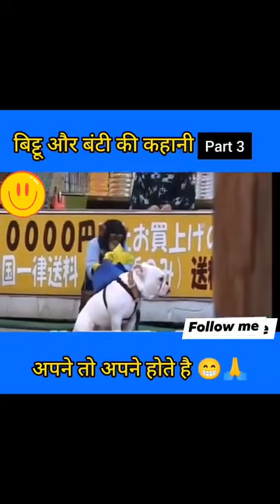अपने तो अपने होते हैं 🤣🤣🤣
important tags

bull dogs
cute dogs
pomeranian dog
rottweiler dog
beagle dog
pug dog
pet animals
boxer dog
funny dog
pet shops
small dogs
street dog
biggest dog
hamsters com
pomeranian dog price
alabai dog
pet store
wolf dog
biggest dog in the world
veterinary hospital near me
lhasa dog
pet store near me
alsatian dog
pug dog price
saint bernard dog
vet near me
st bernard dog
spitz
chihuahua dog
dog shop near me
bully dogs
chinchilla
newfoundland dog
rescue dogs
cane corso dog
my pet
beagle dog price
greyhound dog
mastiff dog
dachshund dog
smallest dog in the world
cutest dog in the world
cute pets
papillon dog
adopt a dog
corgi dog
teacup dog
pet hospital near me
female dog
lion dog
english bull dog
rottweiler dog price
bull mastiff dog
kintamani dog
american dog
just dogs
animal hospital near me
dog adoption near me
dog shelter near me
pet house
super dog
dog hospital near me
buy a dog
animal rescue near me
terrier dog
veterinarians near me
japanese dog
pet world
spaniel dog
fluffy dogs
dog animal
dog flea
black and white dog
smartest dog
cat shop near me
korean dog
animal shelter near me
shiba inu dog
cat rescue
lap dog
dog x
pet boarding near me
dog shelter
potcake dog
exotic pets
scary dog
largest dog in the world
cocker spaniel dog
pet home
pom dog
cat adoption near me
a cat
dog cafe near me
dog boarding
vet hospital near me
pet hospital
richest dog in the world
chiwawa dog
male dog
collie dog
puppies for adoption
dog noises
cat shelter near me
russian dog
small pets
best pets
teddy dog
cat carrier
pet adoption near me
mexican hairless dog
service dog
exotic animals
basenji dog
pet boarding
pekingese dog
feral cats
neutered cat
sheep dogs
putin dog
pet and animal
borzoi dog
cat boarding near me
eskimo dog
dingo dog
petsitter
dog in heat
famous dogs
leopard dog
pet rescue
hairless dog
kittens for adoption
puppies for adoption near me
dogs near me
therapy dog
pet zone
malamute dog
mongrel dog
pets for sale near me
jack russell dog
teacup dogs for sale
pyrenees dog
cat rescue near me
vizsla dog
dog carrier
meloxicam for dogs
bichon dog
pet rescue near me
cat shelter
white fluffy dog
aspin dog
animal adoption
whippet dog
pet carrier
pet vet
little pet shop
cat boarding
dog vet near me
cats near me
find a pet
pet shelter near me
two dogs
cattle dog
schnauzer dog
xolo dog
brindle dog
flea treatment for dogs
pet sitters near me
weimaraner dog
caucasian dog
pet tracker
kittens for adoption near me
doxycycline for dogs
cephalexin for dogs
pets for home
avian vet near me
vet hospital
amoxicillin for dogs
pet vet near me
blue cross dogs
pet transport
cavalier dog
dog not eating
shock collars for dogs
bernese dog
native american indian dog
worming tablets for dogs
pet resort
omega 3 for dogs
spanish water dog
pet passport
peruvian hairless dog
pet shelter
great pyrenees dog
advocate for cats
best vet near me
large dog house
dog upset stomach
beauceron dog
small dogs for adoption near me
glucosamine for dogs
animal sanctuary near me
animal vet near me
mexican dog
pet health
clindamycin for dogs
24 hour vet near me
animal adoption near me
benji dog
kittens near me
phenobarbital for dogs
raw diet for dogs
brachycephalic dogs
ferrets for sale
reptile store
exotic pet store
advocate for dogs
big fluffy dogs
doxie dog
best flea treatment for dogs
big white fluffy dog
moodle dog
activated charcoal for dogs
pedialyte for dogs
briard dog
24 hour vet
reptile vet near me
small dogs for adoption
pet culture
advantix for dogs
exotic vet near me
no kill shelter near me
cantonese bear dog
small dog rescue
low cost vet near me
no kill animal shelter near me
ferrets for sale near me
animal rescue league
small dog rescue near me
almost home dog rescue